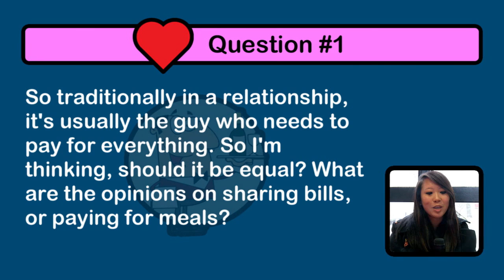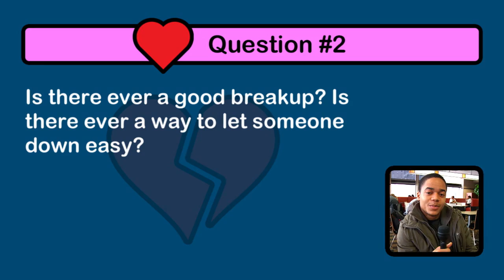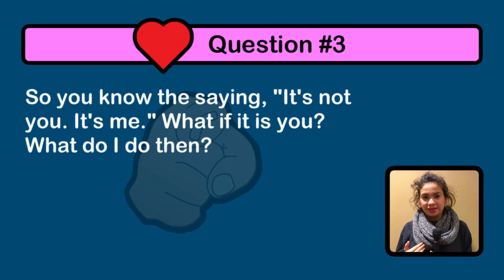Puppy Love: What If It Really Is You?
For this special Valentine's Day edition of "Puppy Love," Rhett the Terrier Puppet, Stella Shalita (COM'14), and Sascha Garrey (SPH'14) offer their advice on three key relationship-based questions on relationships.